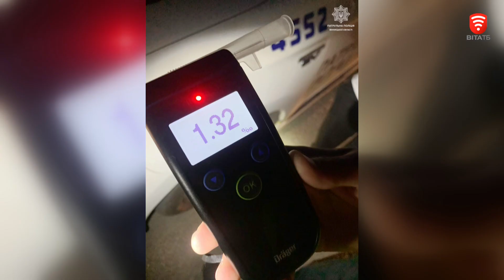Ледь стояла на ногах: патрульні зупинили автомобіль за кермом якого була нетвереза водійка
Жінці запропонували пройти перевірку на Dragerі. Який показав   1,32 проміле алкоголю. А це майже у 7 разів більше за норму. За керування автомобілем напідпитку на 33-річну водійку патрульні склали протокол.